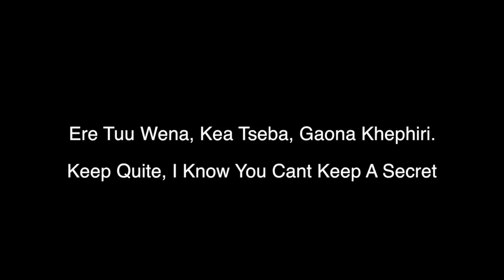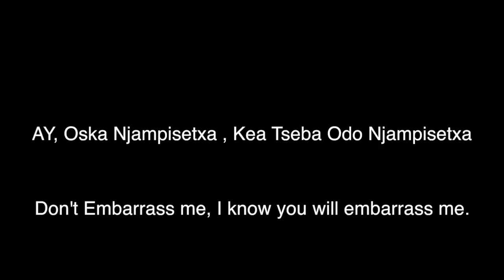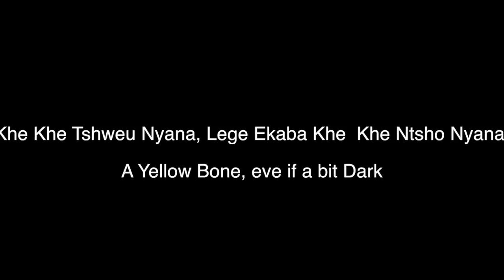King Monada Khemothwana Nyana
King Monada Khemothwana Nyana is a an all time classic , King Monada Fans always loved.